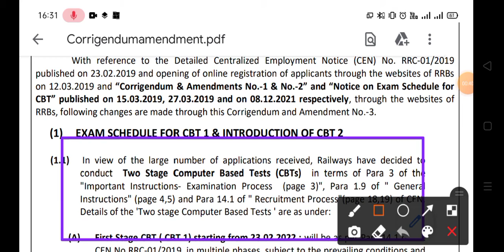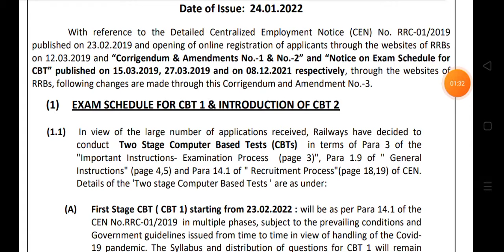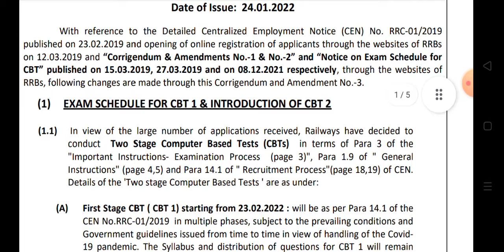RRB Group D 2 stage CBT Examination Introduced// Official Notification//